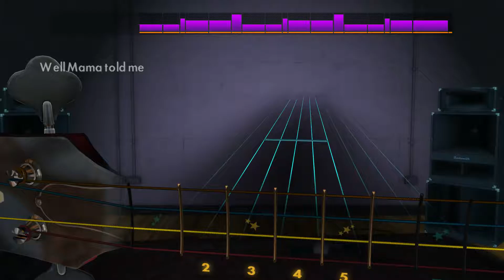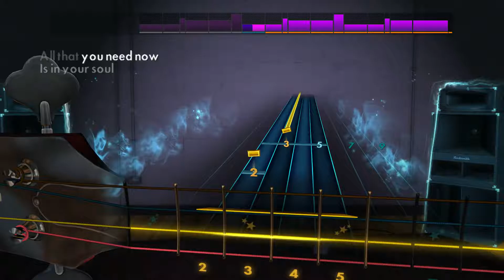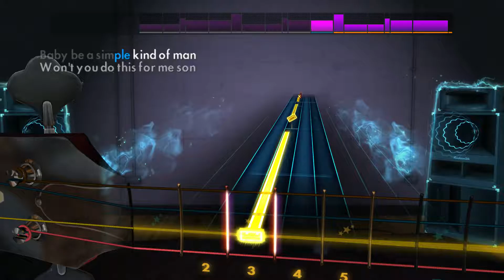Rocksmith 2014 DLC [Bass] - Shinedown - Simple Man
Acoustic version, sounds like they may even be using an ABG (though no effects will make my electric sound like that, sadly).